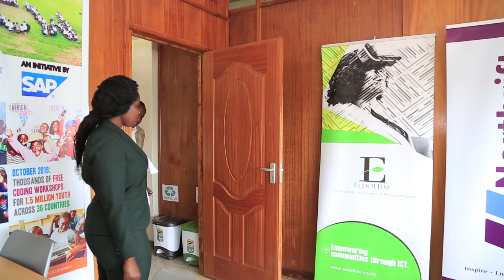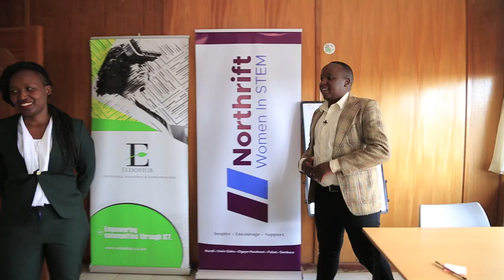Engineer Transforming Eldoret into Kenya's Second Tech City - Magdaline Chepkemoi's Journey